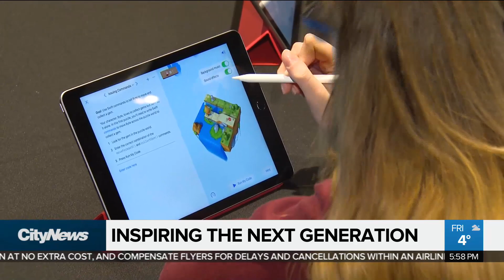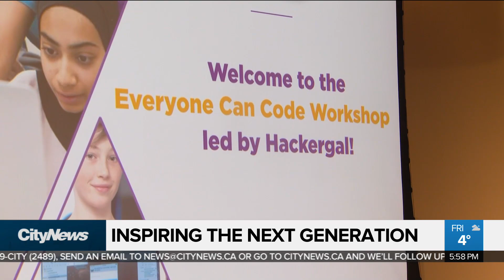Inspiring the next generation of computer science workers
Canada’s computer science industry will need hundreds of thousands of new workers in less than two years. Adrian Ghobrial on how one organization is trying to inspire girls to strive for those jobs.